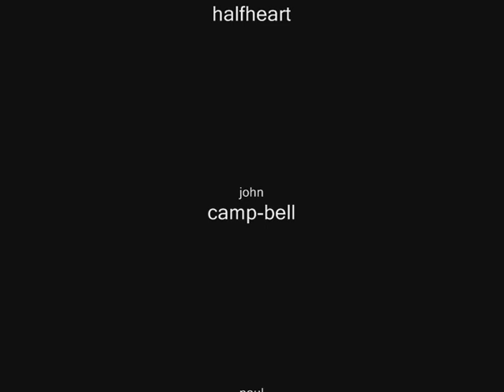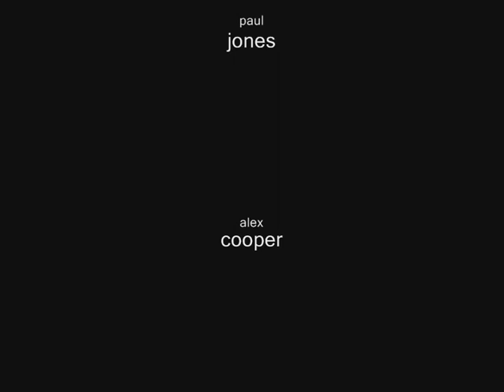rooftopslivelounge - The Official Trailer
real cctv footage from roofopslivelounge with backing track by Jonski - 4 chords more tracks available for download on itunes